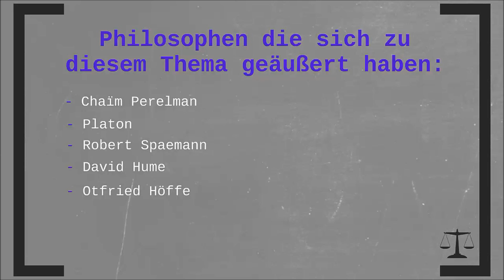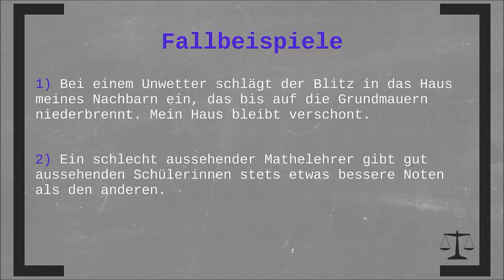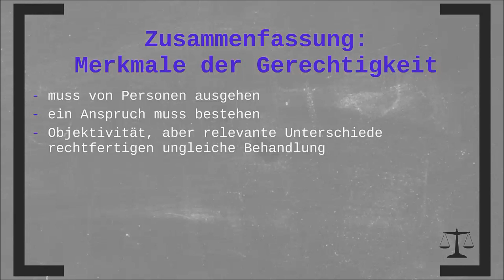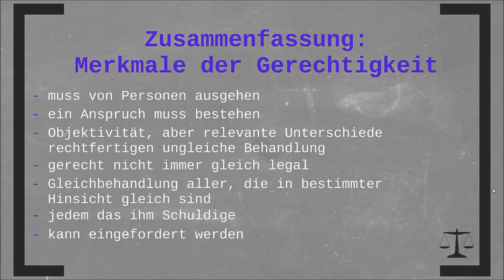Merkmale der Gerechtigkeit | Gerechtigkeit 2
Gerechtigkeit - wie schön wäre eine gerechte Welt... In dem ersten Video zur neuen Playlist Philosophie: Gerechtigkeit erarbeite ich die allgemeinen Merkmale der Gerechtigkeit anhand von philosophischen Positionen und Fallbeispielen.

➡ PRODUKTION DIESES VIDEOS:
Konzept: Oliver
Script: Oliver
Visuelle Konzeption: Oliver
Ton & Schnitt: Oliver

Abitur-Wissen Gerechtigkeit
Kursheft Gerechtigkeit
Einfach Philosophieren